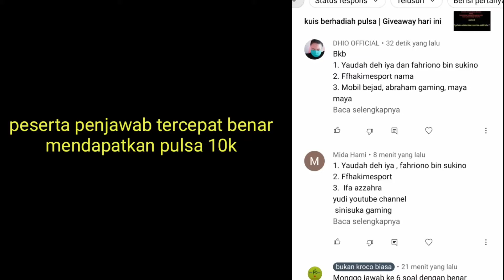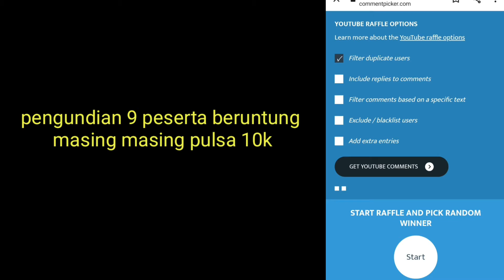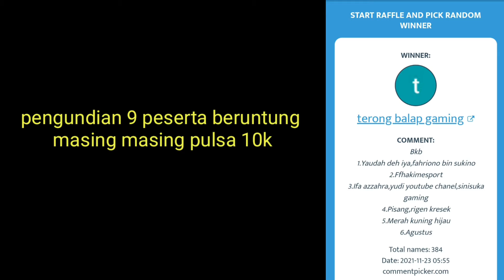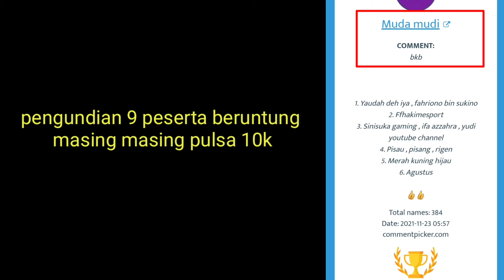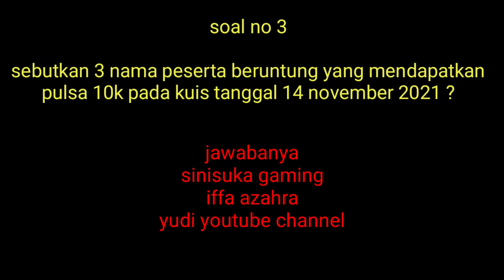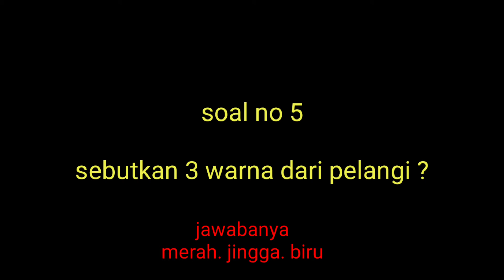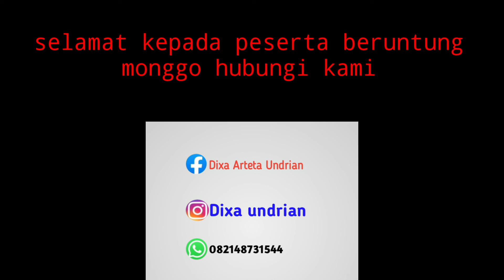peserta beruntung pemenang kuis hari ini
seperti biasanya di didalam vidio yang kami upload selalu ada pertanyaan pertamyaan yang harus mas.mba jawab

di dalam vidio ada 6 soal , monggo jawab pertanyaan dengan benar agar bisa mendapatkan pulsa ratusan ribu

sebelum menjawab pastikan tulis kata

bkb

, ini adalah kata kunci setiap jawaban di kolom komentar , bagi peserta yang tidak menulisnya lami tidak akan memasukan ke daftar undian.

sistem pengundia pemenang ada 3

1. peserta penjawab benar tercepat akan mendapatkan pulsa 10 k
2. peserta beruntung yang jumlahnya 9 orang akan mendapatkan masing masing10k pulsa
diundi di yt coment picker
3. peserta beruntung berikutnya ada 2. masing masing mendapatkan pulsa 50k

sooo ayo ikuti kuis dari kami.
semoga bermanfaaat hadiahnya